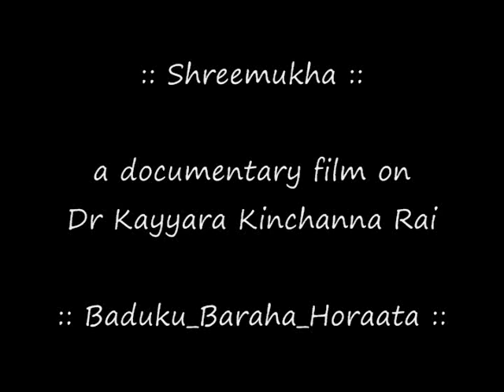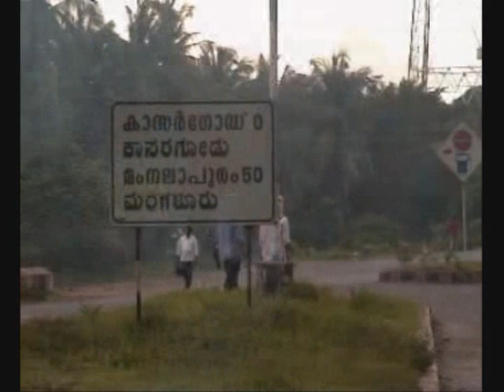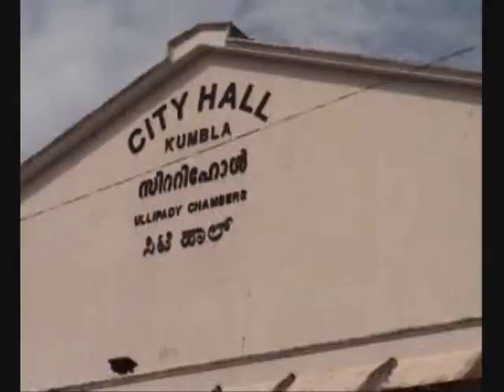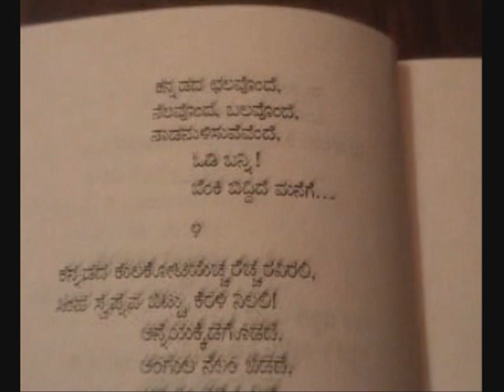Kayyara Kinchanna Rai - Part 1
:: Shreemukha ::
Dr. Kayyara Kinchanna Rai : Baduku - Baraha - Horaata
A Documentary film on Dr. Kayyara Kinchanna Rai's Life, Writings and Activism.

This documentary film was produced by Drishya Creations, Mangalore in 2005.

Copyright@Drishya Creations